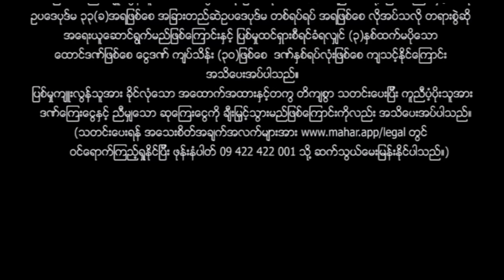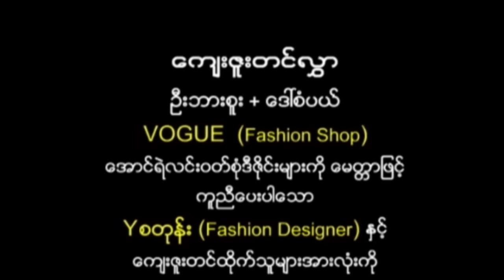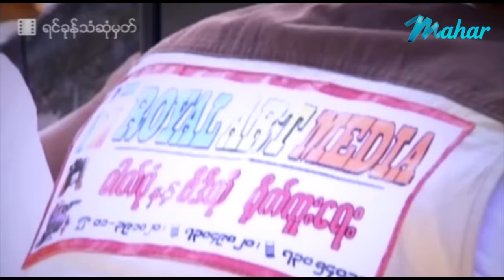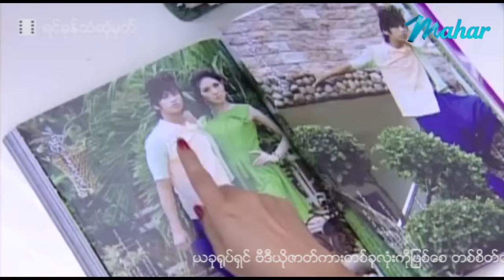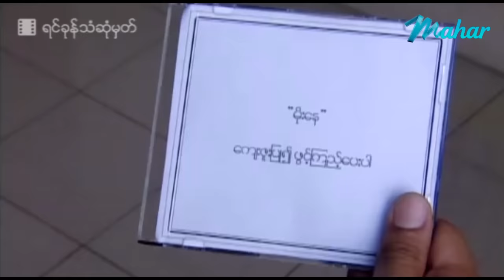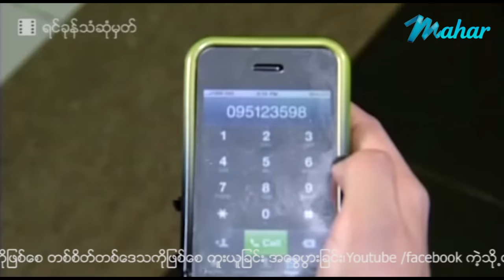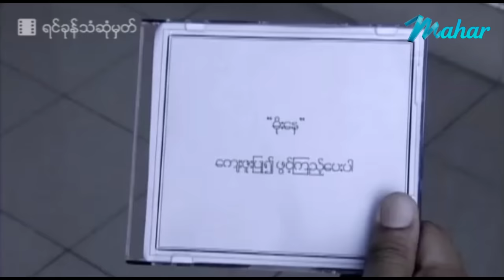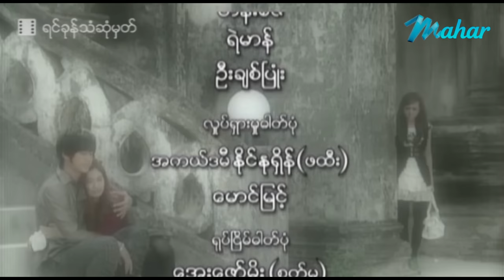မြန်မာဇာတ်ကား - ရင်ခုန်သံမှတ်စု - အောင်ရဲလင်း ၊ သင်ဇာဝင့်ကျော် ၊ ဝိုင်းစုခိုင်သိန်း - Myanmar Movie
ျမန္မာဇာတ္ကား - ရင္ခုန္သံမွတ္စု - ေအာင္ရဲလင္း၊ သင္ဇာဝင့္ေက်ာ္၊ ဝိုင္းစုခိုင္သိန္း - Myanmar Movie - Love - Romance - Drama - Action - Funny

Presenting daily.

မဟာ အပလီကေးရှင်းကို ဖုန်းမှာ install လုပ်ပြီး
မြန်မာဇာတ်ကားသစ်များစွာကို ကြည့်ရှုနိုင်ပါတယ်။
မြန်မာဇာတ်ကားသစ်များစွာကို ကြည့်ရှုနိုင်ပါတယ်။

Myanmar Video - Yin Khone Than Note - Aung Ye Linn - Aung Ye Linn - Thinzar Wint Kyaw - Wine Su Khine Thein - Love - Romance - Drama - Action - Funny